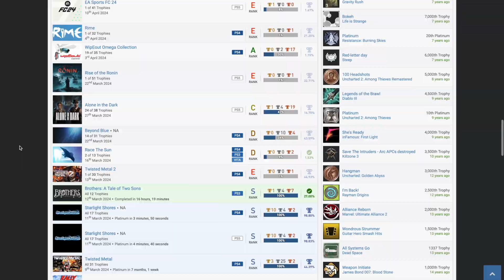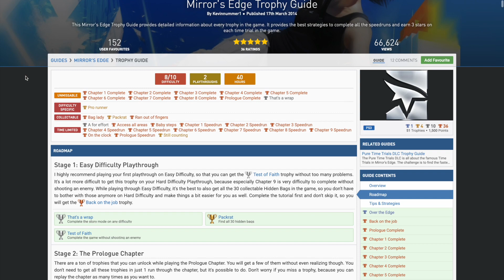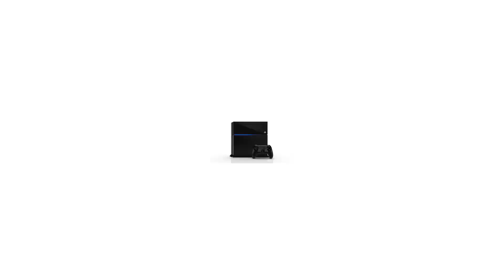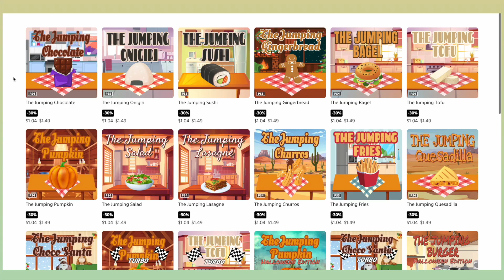The Wild World of PlayStation Trophy Hunting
Trophies are PlayStation's answer to Xbox achievements. They're a great way at extending a game's replayability. For many, it's more than a hobby and opens up a whole other way of playing games. Building up your collection, trying to get as many platinum trophies as possible, it can be addicting to watch that shiny digital platinum pop on screen.

Music featured in order of appearance:
Anno Domini Beats – Illusions
DivKid – Commander Impulse

0:00 Intro/Origin of PlayStation Trophies
1:35 My Trophy History
2:31 Addiction
3:09 The Community
3:36 User Profiles
5:11 Petition to Open Closed Servers and Deleting Trophies
6:15 Online Boosting Sessions
7:03 Cheap, Easy Platinums and Over-saturation
8:49 PS4 to PS5 Auto-Pop Trophies
9:57 Let’s Be Real
11:03 Trophy Hunting Fascination/Outro